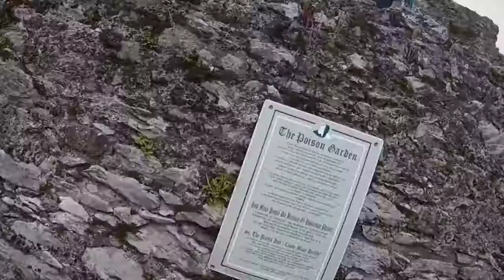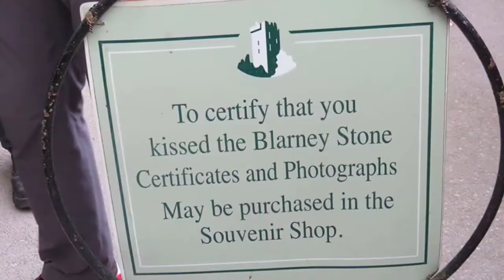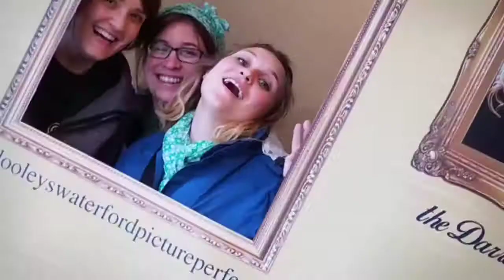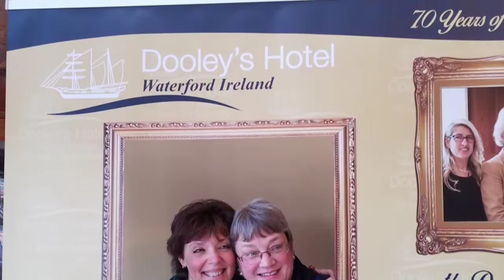Shenanigans 2017 day 6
Ireland trip Day 6 redone